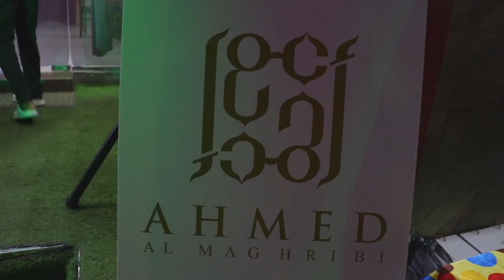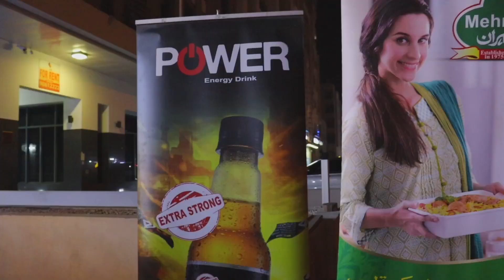भारताबाहेर पाणीपुरी स्पर्धा आयोजित केली | Panipuri Challenge In Oman With Asma Rafi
भारताबाहेर पाणीपुरी स्पर्धा आयोजित केली | Panipuri Challenge In Oman With Asma Mohammed Rafi |